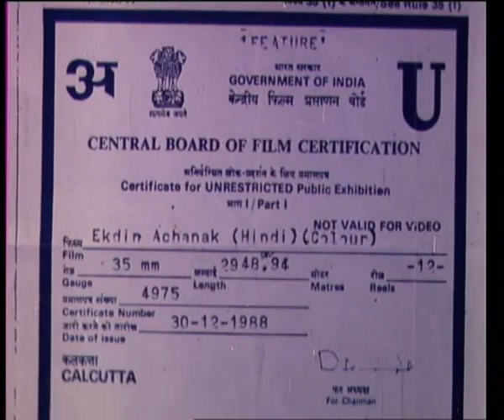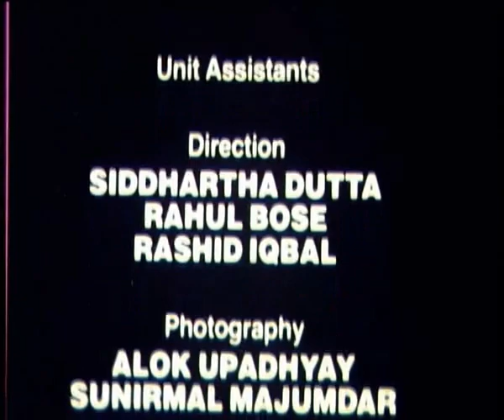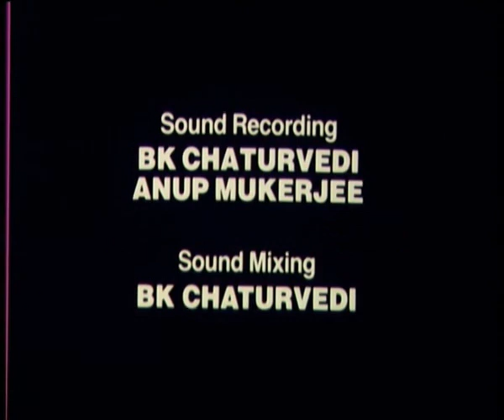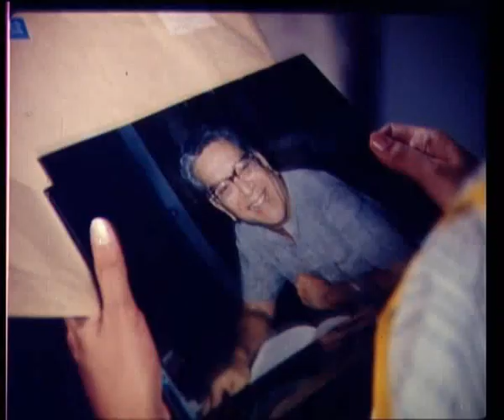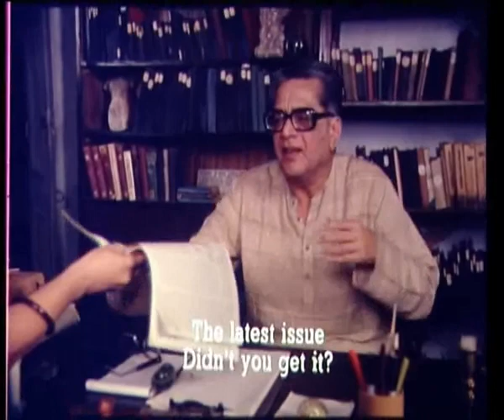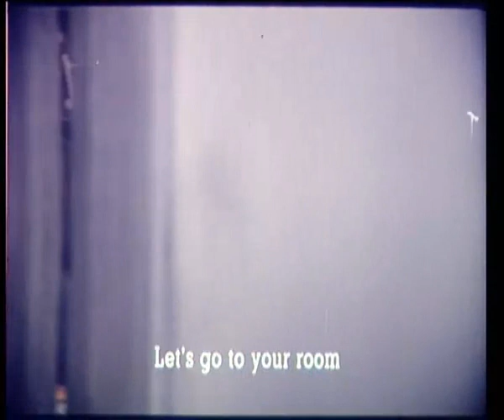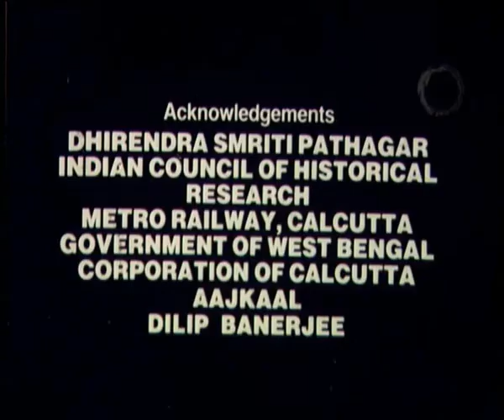EK DIN ACHANAK | Mrinal Sen CLASSICS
A retired professor suddenly goes missing with no clues left behind. His family struggles to discover the reasons for his disappearance as they get back to their daily routine.